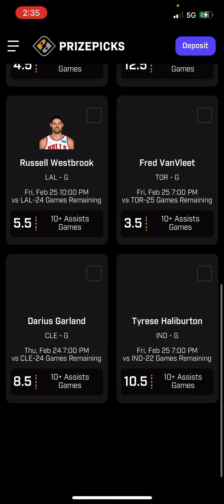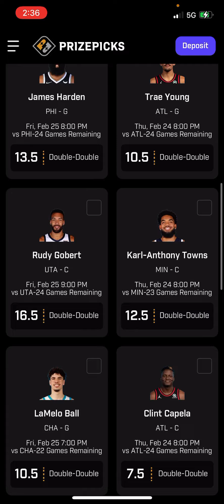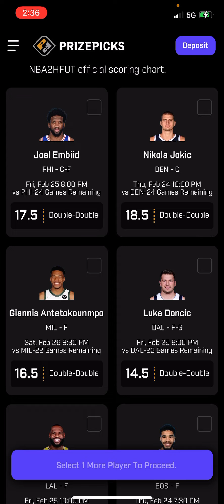NBA PRIZEPICKS: 2ND HALF OF SEASON PROPS